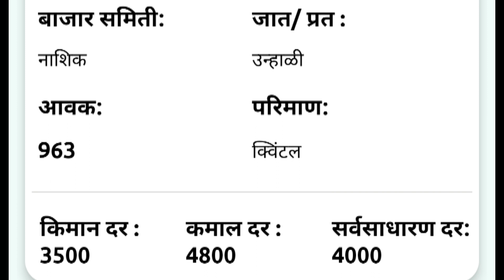1नोव्हेंबर | नाशिक येथील आजचे कांदा भाव | कांदा बाजार भाव | aajcha kanda bajar bhav | onion rate